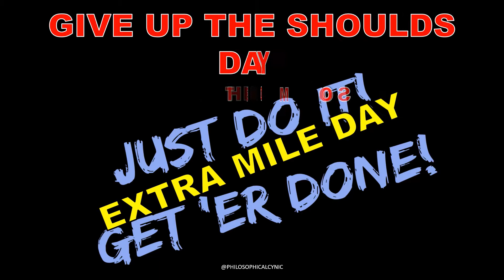Cook for Your Pets, Authors & MORE Sunday, NOV 1ST, National & International Day Observances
This is your SUNDAY, November 1st, National & International Days Observances.

Posted daily for your entertainment!

There's a day for everything! So, if you need a reason to celebrate, here's where you'll find it! Thanks for visiting my channel!